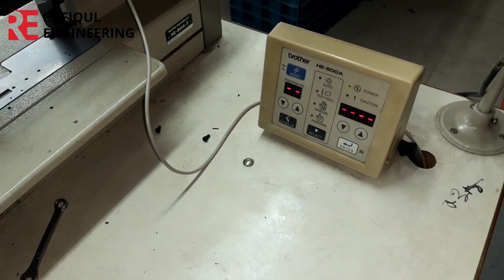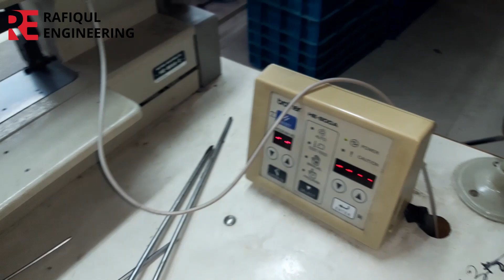Brother HE 800a pressure fit motor belt mechanism .brother buttonhole machine Brother HE 800a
How to Brother HE 800a pressure fit motor belt mechanism.

how to brother buttonhole machine pressure fit motor belt mechanism.

Brother HE 800a pressure fit motor belt mechanism.

thanks,